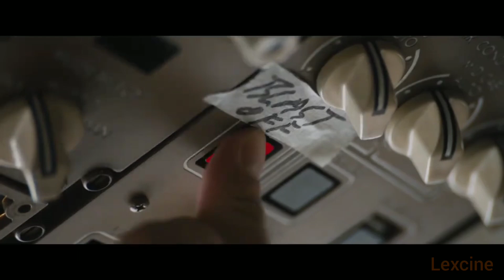Velozes & Furiosos 9 | Trailer 2 Dublado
Ei você,vc mesmo que gosta de um bom Filme e gosta de sempre estar por dentro dos Lançamentos  Trailers do cinema vem pro Lexcine esse é o canal !!!